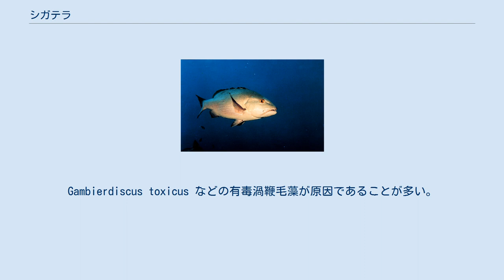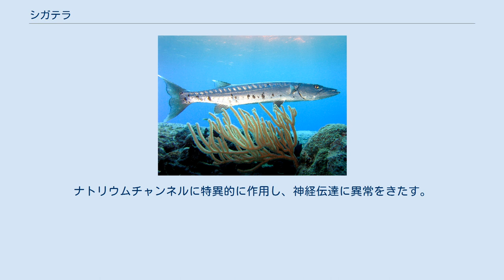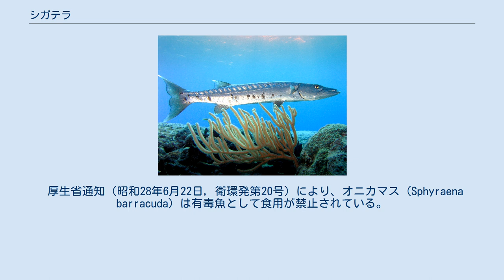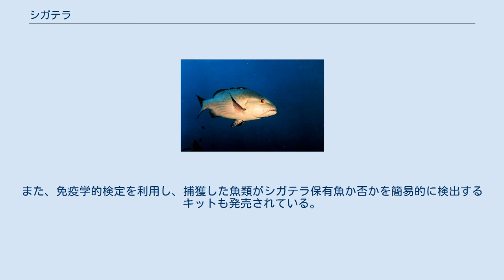シガテラ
毒素シガトキシン(Ciguatoxin 1B) シガテラ(ciguatera)とは、熱帯の海洋に生息するプランクトンが産生する毒素に汚染された魚介類を摂取することで発生する食中毒。
Gambierdiscus toxicus などの有毒渦鞭毛藻が原因であることが多い。
「シガテラ」の呼称は、キューバに移住したスペイン人が、この地方で「シガ」(cigua)と呼ばれる巻貝のチャウダーガイ(Cittarium pica)による食中毒の事を "ciguatera" と称したことに由来する。
長い間、魚介類の毒化機構は不明であったが、1977年東北大学などの研究チームは、渦鞭毛藻類による Gambierdiscus toxicus が原因物質であることを確認し生体濃縮で毒素を蓄積した魚介類の摂食が原因であることを明らかにした。
シガテラ中毒とおぼしき記述は、1774年のキャプテン・ジェームズ・クックの航海記にもみられる。
 シガテラを引き起こす毒素はシガテラ毒と呼ばれ、シガトキシン、スカリトキシン、マイトトキシン、シガテリンなどが知られ、類縁体を含め 20種以上が確認されている。
ナトリウムチャンネルに特異的に作用し、神経伝達に異常をきたす。
 シガトキシンは熱に対して安定であるため、一般的な調理では毒素を熱分解できず、従ってシガテラ中毒を防ぐことはできない。
またこれらの毒素は魚の味に影響を与えず煮汁にも溶け出す。
毒素は母乳経由で、乳幼児に移行する可能性があることが報告されている。
 一般に中毒症状は1-8時間ほどで発症するが2日以上の例もある。
 効果的な治療法は未確立で、後遺症の回復は、1週間程度の例もあるが、重症例では半年から数年程度を要する。
日本国内で死亡例はないが、海外では数例が報告されている。
また軽微の中毒の場合、受診、報告なども無い場合が多く、中毒の実数は多いと見られている。
 沖縄県での過去10年間（1997年-2006年）の発生件数は33件、患者総数は103名と報告されているが、未報告の患者がいると考えられる。
 保有生物の一例、バラフエダイ オニカマス シガテラ毒の主な保有生物はバラフエダイ、バラハタ、ウツボ、カマス、サザナミハギ、ギンガメアジ、オニカマス、イシガキダイ、ヒラマサ、ブリ、ネムリブカなど、400種類以上にのぼる。
食物連鎖によるシガテラ毒の生物濃縮が原因であるため、バラフエダイ、ウツボ、カマスやブリなど食物連鎖の上位に位置する魚類（とくに、6ポンド=2,722グラム以上の重量の肉食魚）が危険である。
なお、毒の有無については、同一魚種でも地域差や個体差があるとされている。
つまり、食物連鎖の上位に位置する魚類のうちの全ての魚種や個体が必ずしもシガテラ毒を持っている訳でなく、また連鎖の低位にある魚種にも危険な個体が含まれている。
このため、毒をもつ魚の個体を外見から見分けることはできない。
沖縄地方にはシガテラ毒の有無や消失に関する言い伝えがあるが、沖縄県はその言い伝え4種を検証し、科学的な信憑性はすべてにおいて『否定的な結果』であるとしている。
 魚の部位により濃度(含有量)は変化し、内臓と消化管内容物には多く含まれる。
 厚生省通知（昭和28年6月22日, 衛環発第20号）により、オニカマス (Sphyraena barracuda) は有毒魚として食用が禁止されている。
また、都道府県により中毒事例のある有毒種を食用としないよう指導がされている。
 シガテラ毒を生成する渦鞭毛藻は生息範囲が限られるため、シガテラは特にカリブ海、インド洋、太平洋などの熱帯域、日本では主に沖縄地方で見られる。
有毒渦鞭毛藻が多く分布するサンゴ礁で捕獲された魚が特に危険である。
高リスク海域での、シガテラ中毒発生率は1万人に300と推定されている。
 日本では沖縄地方が主な発生地であったが、近年では発生域が北上し本州でも事例が報告されている。
 これは温暖化に伴う原因プランクトンの生息域拡大によるものと考えられている。
本州では鹿児島県から茨城県までの太平洋沿岸において中毒が発生しており、千葉県では勝浦市近辺において水揚げされたイシガキダイの料理によるシガテラ中毒について、製造物責任法に基づき料亭に損害賠償責任を認めた事例がある。
 マウス毒性試験（マウスに腹腔内投与して24時間後の生死から毒性を判定）、LC/MS法、細胞毒性試験法、レセプターバインディング法が利用される。
また、免疫学的検定を利用し、捕獲した魚類がシガテラ保...